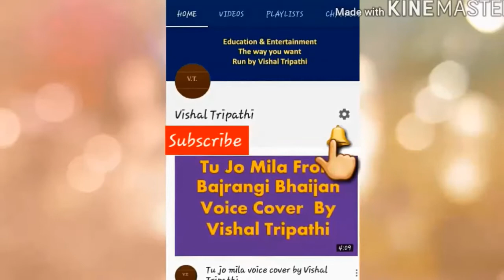maa tujhe slaam & rangd de basanti chola sung by sonu nigam